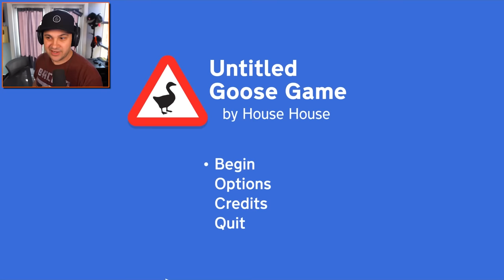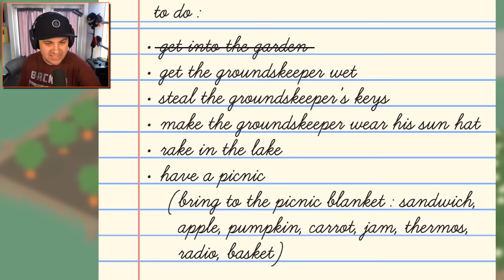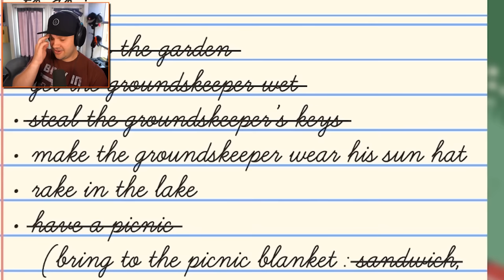Being a goose is AWESOME! | Untitled Goose Game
Being a goose is AWESOME! | Untitled Goose Game | Kindly Keyin

Welcome to Untitled Goose Game, the ultimate Goose Simulator!